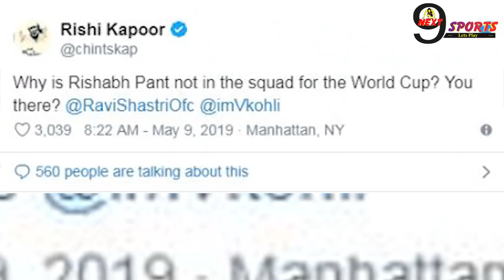विश्वकप में पंत के बाहर होने पर ऋषि कपूर का फूटा विराट-शास्त्री पर गुस्सा | Rishi Kapoor